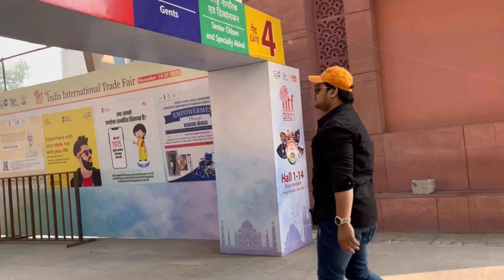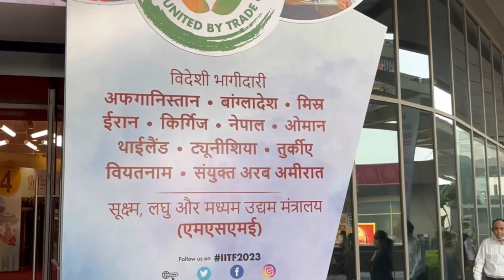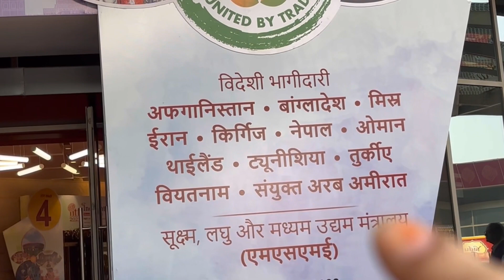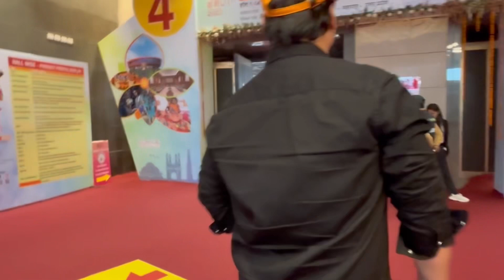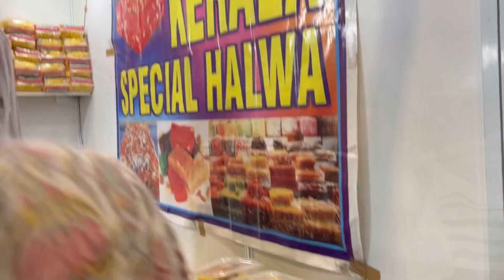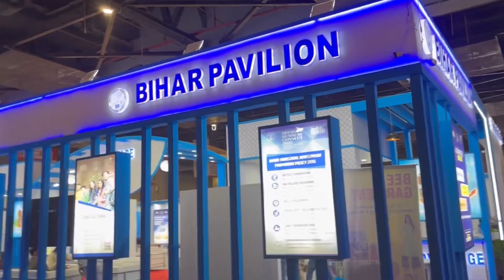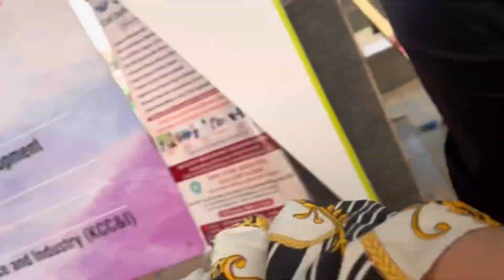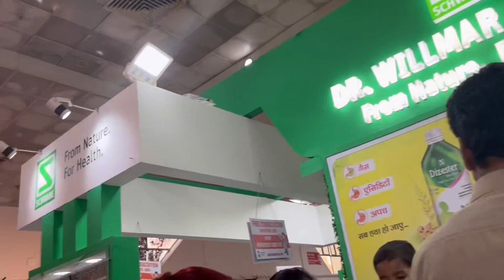India International Trade Fair 2023 || Full Day Vlog